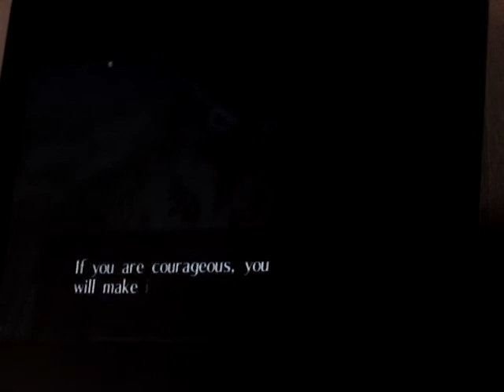oot walktrough part 6 revisiting lon lon ranch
part 6
piece of hearts 0

gold skulltulas 0

items/weapens empty bottle#1